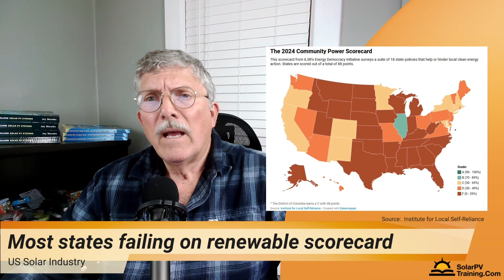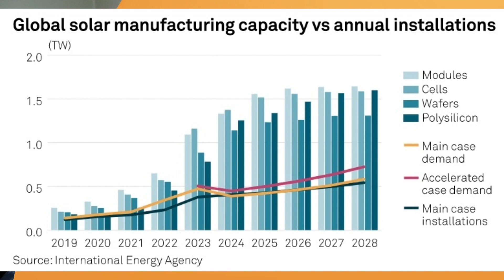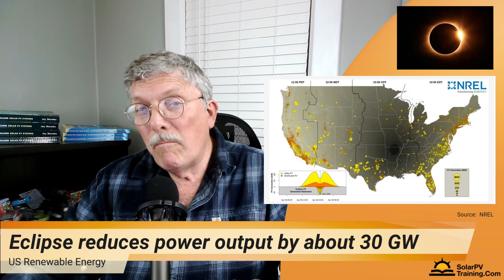Solar News Weekly - Solar panel prices fall 31% as result of worldwide production glut